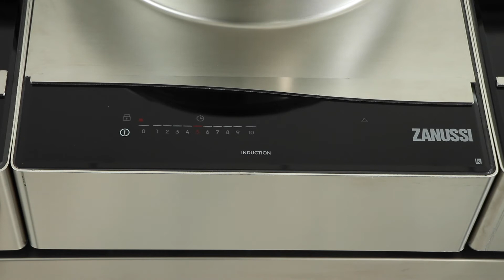Easy CookingPRO Hobs Forced Shutdown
Tutorial video to show when the forced shutdown will occur putting accidentally something on the Zanussi Professional Easy CookingPRO Hobs control panels.